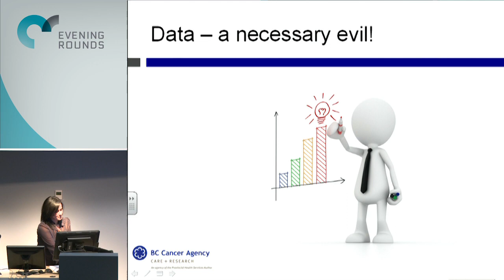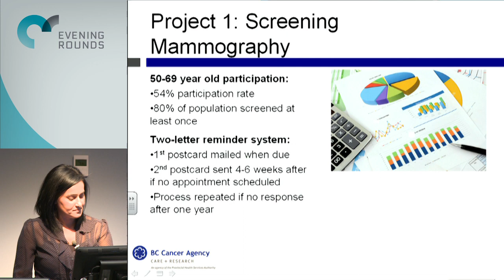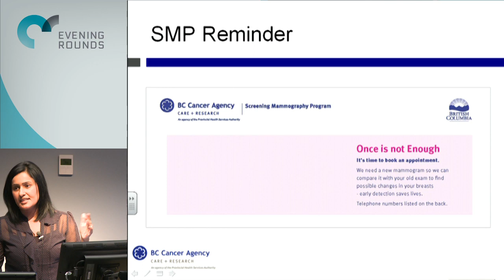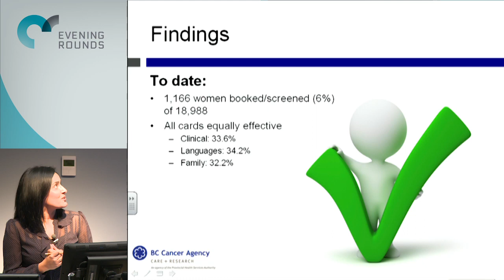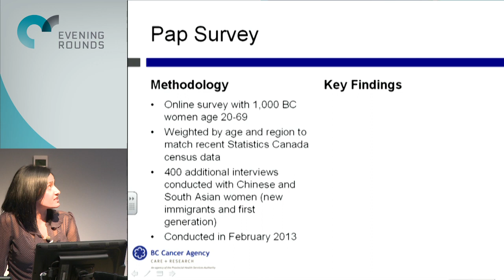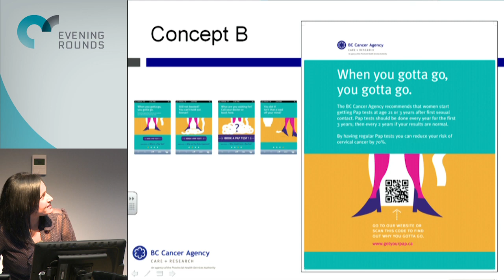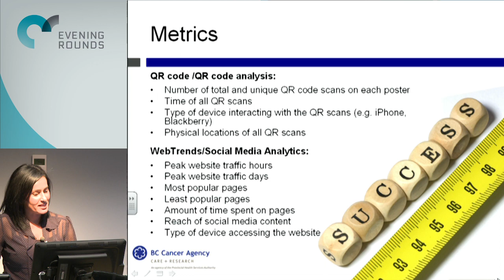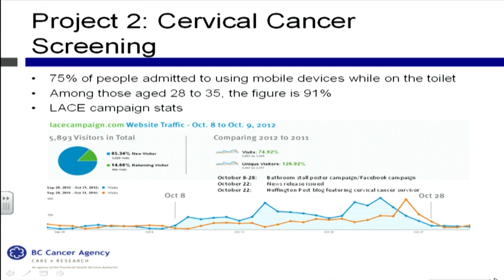Evening Rounds Vol. 06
For our March edition of Evening Rounds, Ritinder Harry, Leader of Screening Promotions at BC Cancer Agency, talked about data! She walked us through how she uses program statistics, market research and published data to make decisions about her social marketing and promotions program. Evening Rounds Vol. 06 was held March 19, 2013 at St. Paul's Hospital.

Speaker:
Ritinder Harry, MBA
Leader, Screening Promotions
Screening Programs, BC Cancer Agency

Evening Rounds is a monthly speaker series based on the hcsmca tweetups. We hear from a variety of speakers to inspire, connect and share different perspectives on healthcare communications. Join us on the second Tuesday of each month in Vancouver, B.C. for Evening Rounds.